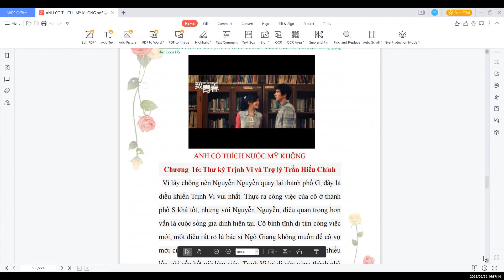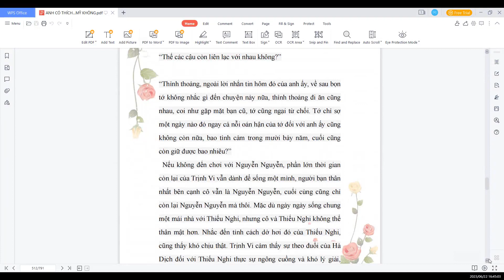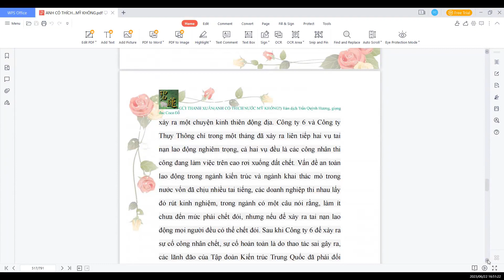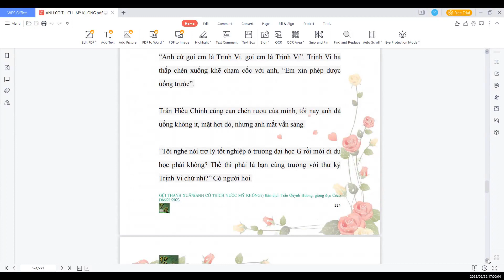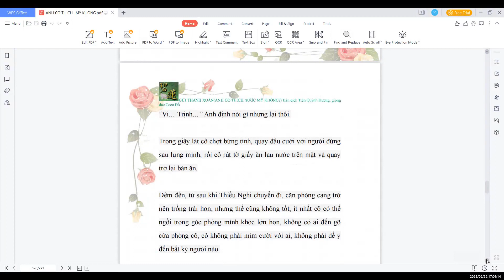ANH CÓ THÍCH NƯỚC MỸ KHÔNG?(GỬI THANH XUÂN) Chương 16: Thư ký Trịnh Vi và Trợ lý Trần Hiếu Chính（1）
ANH CÓ THÍCH NƯỚC MỸ KHÔNG(GỬI THANH XUÂN SẼ MẤT ĐI CỦA CHÚNG TA)
Chương 16: Thư ký Trịnh Vi và Trợ lý Trần Hiếu Chính
致我们终将逝去的青春（作者:辛夷坞）
Zhì wǒmen zhōng jiāng shìqù de qīngchūn
Dịch giả: Trần Quỳnh Hương
Nguồn trên Truyen Full
ANH CÓ THÍCH NƯỚC MỸ KHÔNG(GỬI THANH XUÂN SẼ MẤT ĐI CỦA CHÚNG TA) đây là một cuốn tiểu thuyết ngôn tình của tác giả nữ trẻ sinh năm 1981 tên là Tần Di Ổ.
Tác phẩm ra đời, gây ra một tiếng vang lớn ở Trung Quốc và đã lấy đi nước mắt của rất nhiều người, tác phẩm khiến cho rất nhiều các cặp đôi đã từng yêu nhau, đã từng gắn bó, đã từng làm tổn thương nhau khóc òa và đau đớn về quãng đời thanh xuân một đi không trở lại của mình.
Chúc các bạn thật nhiều sức khỏe, chân thành cảm ơn!
Thân mến,
Coco Đỗ